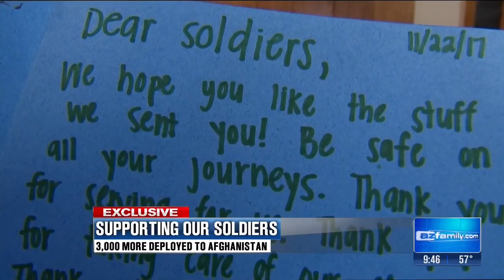KTVK: Sirrine Elementary Supporting Our Solders on 3TV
See how students at Sirrine Elementary are supporting troops in Afghanistan. For more information on our programs and educational opportunities, please visit us